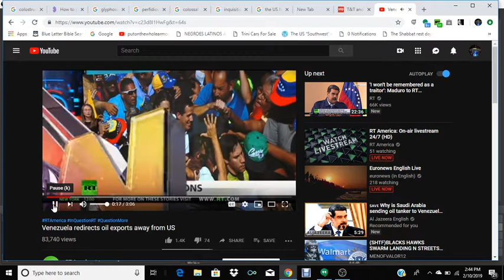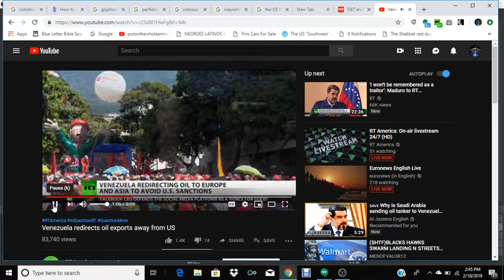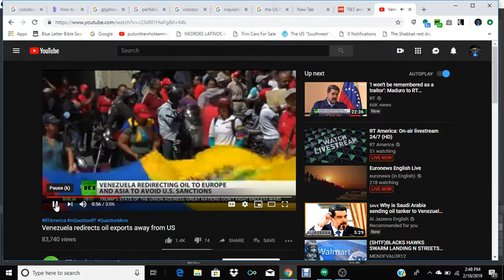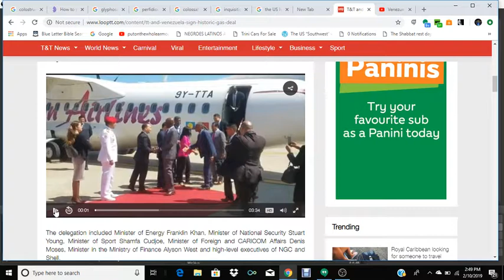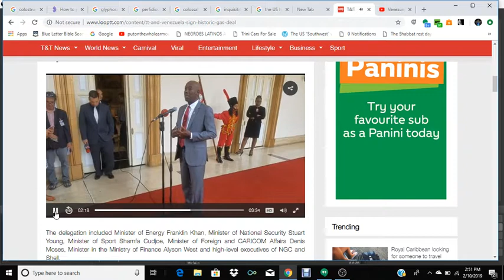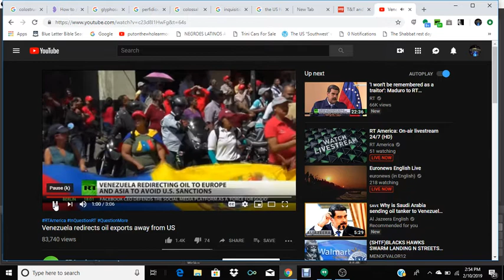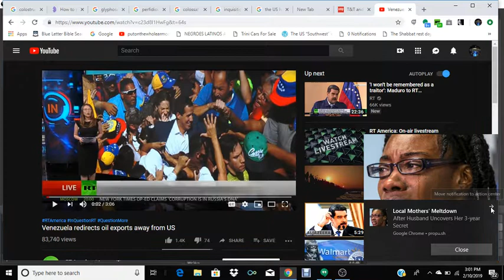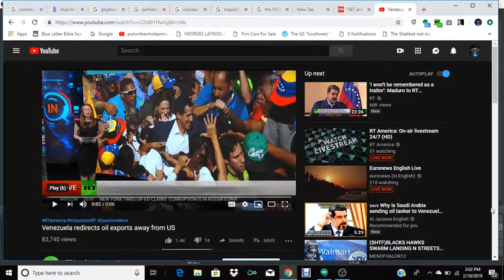Russia & China don't Care; Trinidad & Tobago you don't care neither?